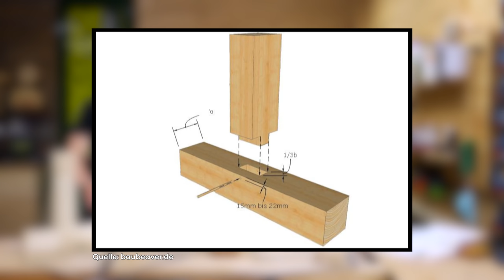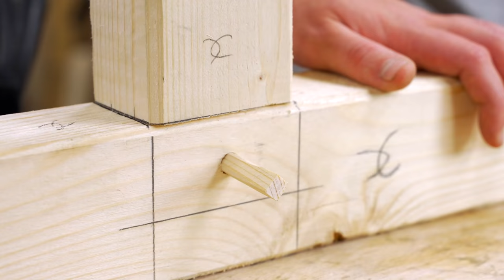Fachwerkhaus selber bauen - Teil 1 Grundlagen - Tischler vs. Zimmermann - Luxus-Hundehütte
Traditionelle Handwerkskunst findet sich in der Zimmerei vor allem bei den Fachwerkhäusern.
Um für ein wenig mehr Übersicht bei den Fachbegriffen zu sorgen, setzt sich Tischler Dominik mit Zimmermann und Dachdecker Pascal zusammen.
Schwelle, Rähm, Pfosten, Gefache... wir kriegen das schon hin :-)

Wenn euch gefällt was wir so machen, dann bewertet uns doch einmal